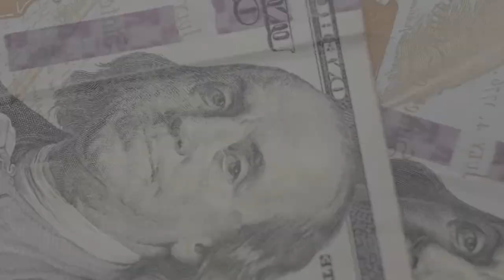Off Vert + NEW DUNK Attempts! | Dunk Journey #12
The court was a little slippery this session so tried some off verts and got very close and I also tried some off the backboards and got extremely close from only having half a step run up! I'm jumping higher than ever from such a short run up! Will I hit it next session?

*note* not all sets are included in the video, if you want your own personalised program and the best training for you as an athlete then head

Thanks for checking out the video, want to see more of my progress or any other tips I have to share?